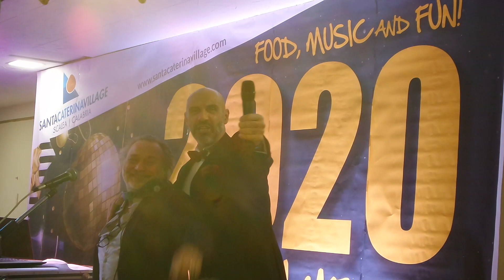Caruso web44 Aspettando il 2020